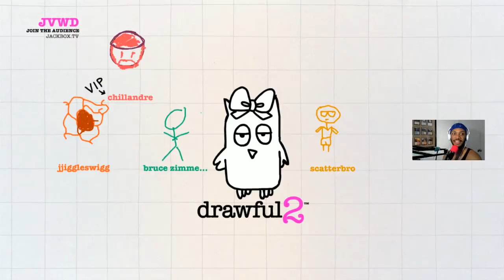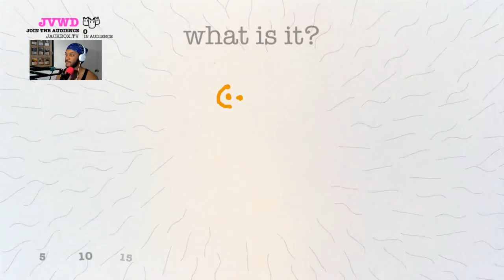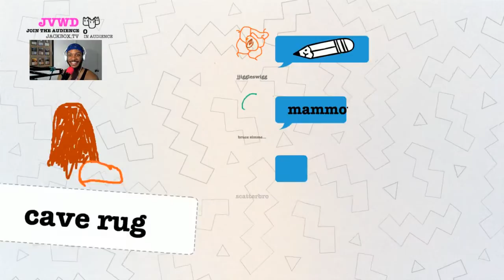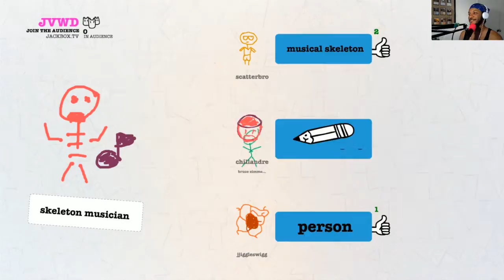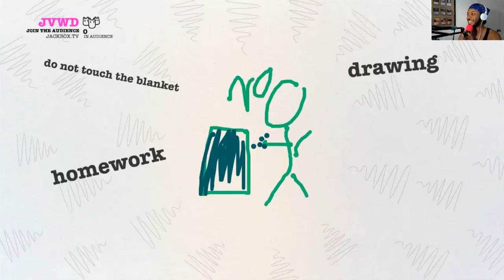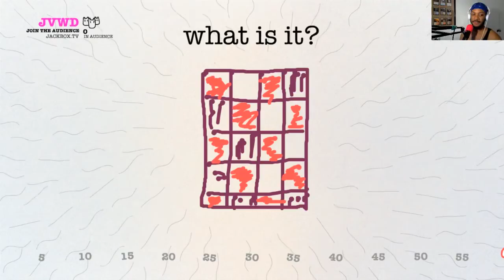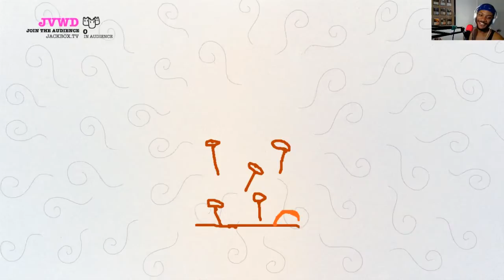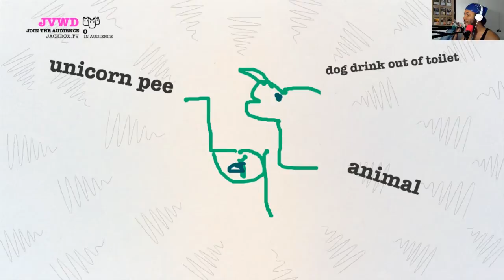Game Night - Drawful 2 (VOD 1)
Every so often we're throwing a Game Night so that subscribers can get together and play games with each other! Want to join in?